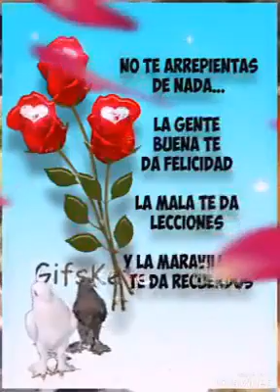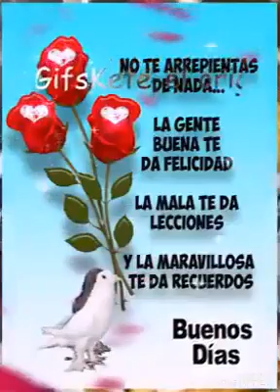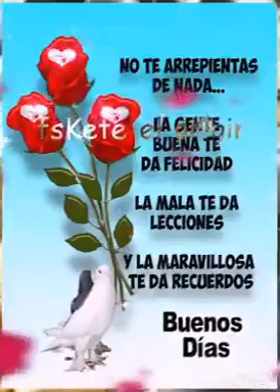Cirilo vip d saquare masther fet achana